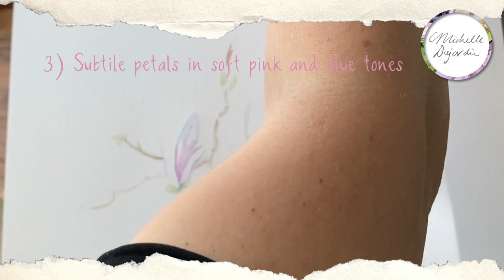Zen drawing with watercolor: how to paint a magnolia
Zen drawing with watercolor. Speed painting of magnolias by Michelle Dujardin.
This way of painting is similar to sumi-e and also based on Zen drawing.
Speed: 8x

Or find a fine art print in my shop on Etsy:

Music: My own plant :-) Special thanks to Plantwave (plant music recorder). Music template: Celestial Being